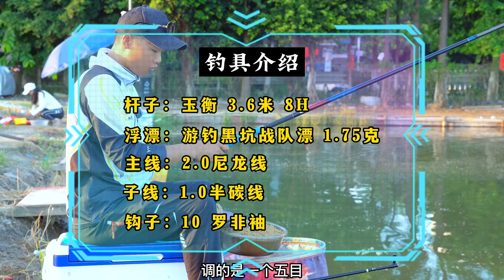60块的老头乐鱼塘，居然玩出150的感觉，这老板真的实在！【游钓黑坑—疯子】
这里全都有
60块的老头乐鱼塘，居然玩出150的感觉，这老板真的实在